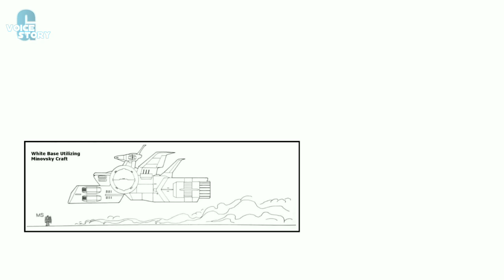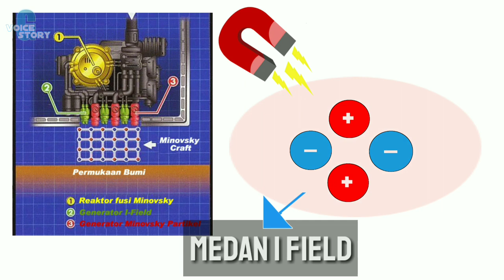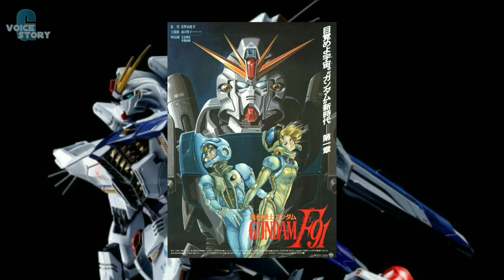(RX-105 Ξ GUNDAM) gundam keren dengan sistem pernerbangan unik!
xi gundam merupakan mobile suit pesanan organisasi mafty yg dibuat oleh anahiem untuk renacana organisasi yg ingin menggulingkan fdrasi. dgn teknology minovsky craft xi gundam dapat melakukan pertempurang diatas gfaitasi maupun atmosfir bumi.